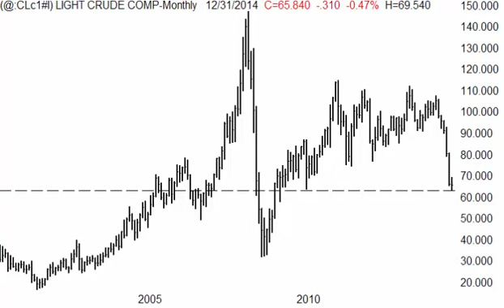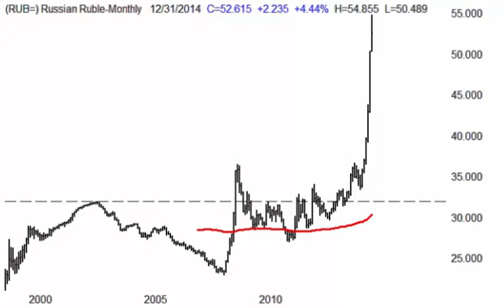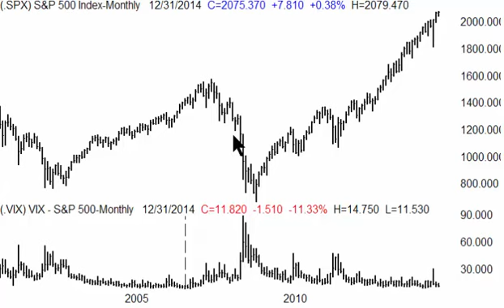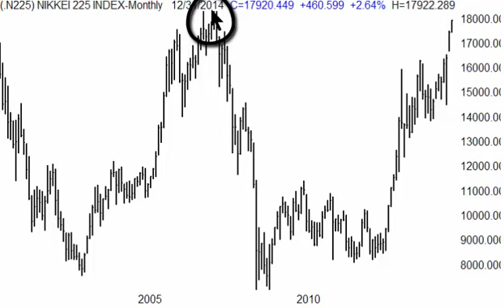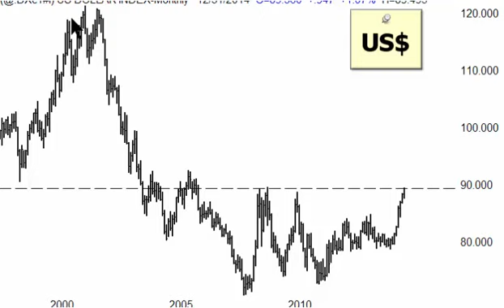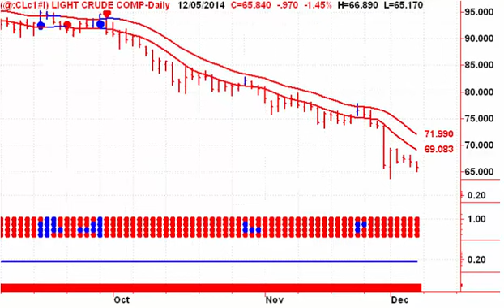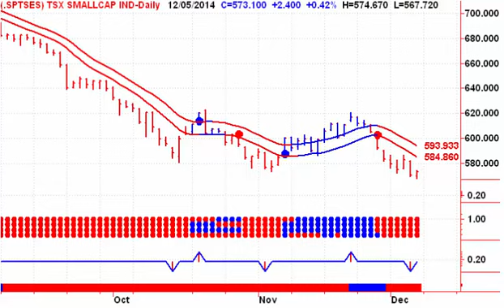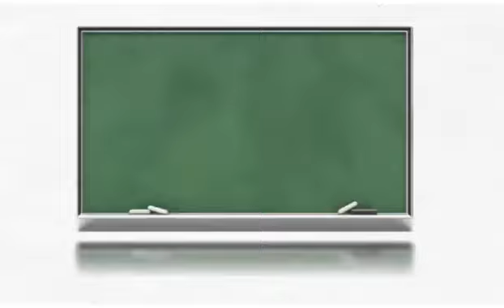Canadian Stock Market Alert 20141208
Canadian Stock Market Technical Analysis – Start your trading day off on the right foot with Stephen Whiteside’s Good Morning Bay Street. This free daily video newsletter focuses on the major Canadian TSX Indexes and ETF’s, as well as the Canadian Dollar, Crude Oil, Natural Gas and Precious Metals including Gold and Silver.